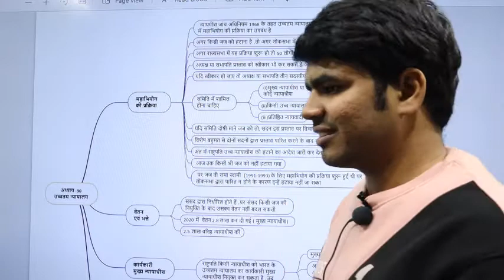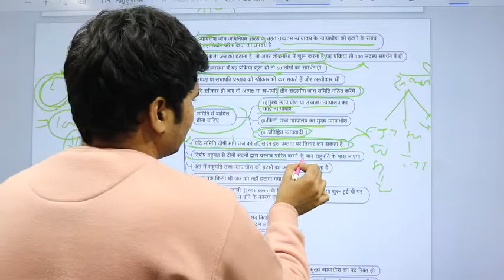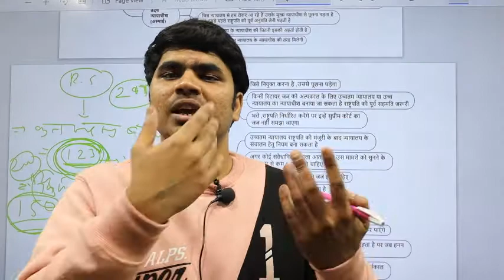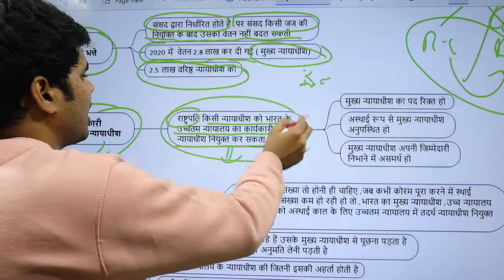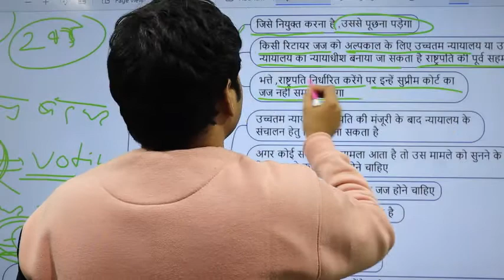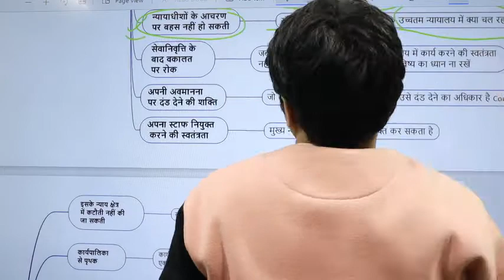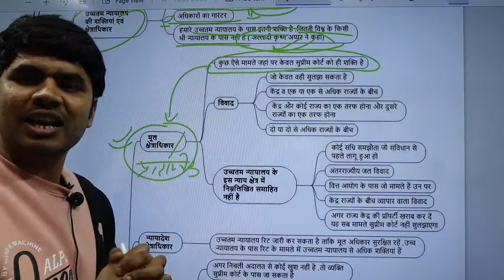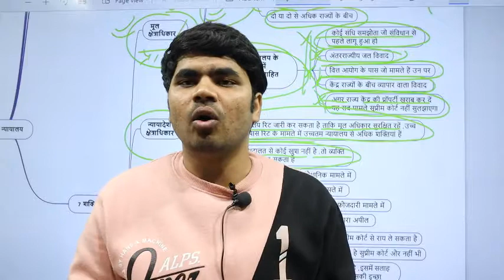Supreme court उच्चतम न्यायालय Polity Series Lec-2 by Sachin (Arora IAS)